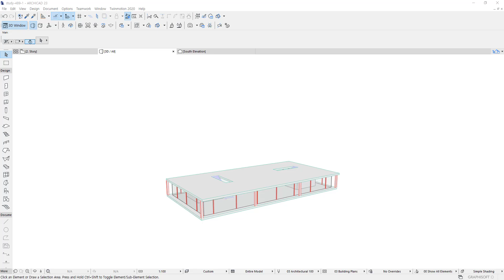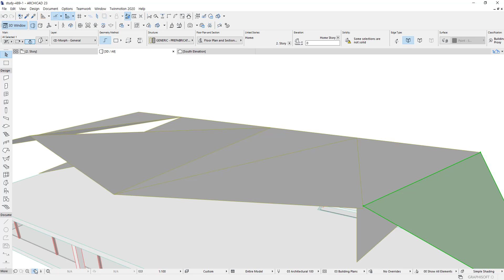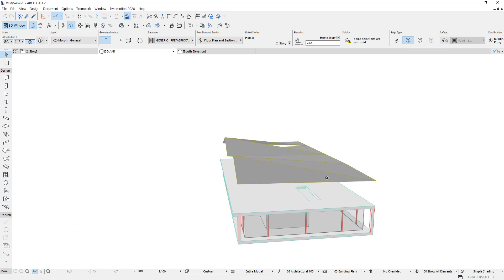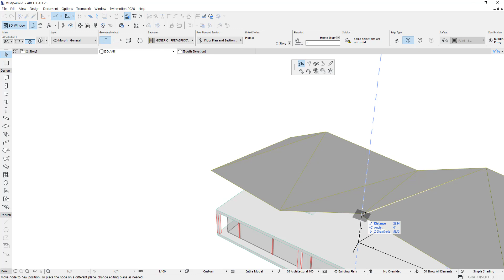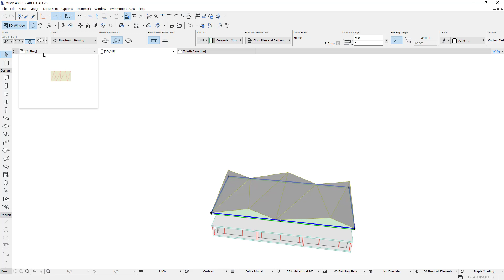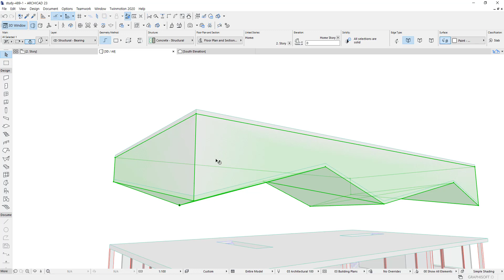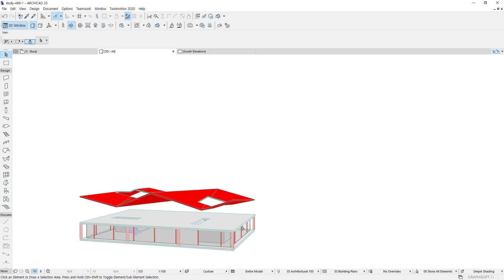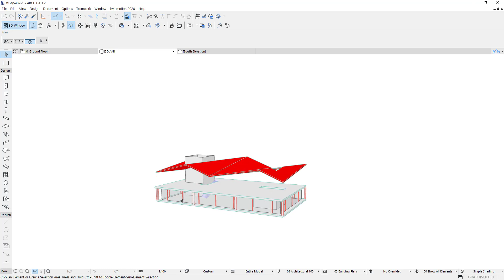L-112 ArchiCAD Project #29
Roof design and modification using morph tool